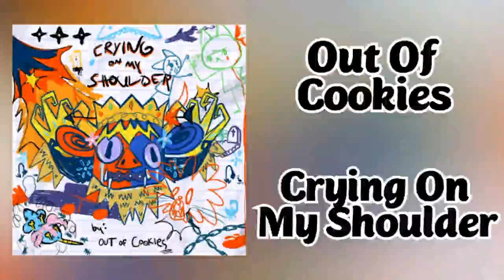Out Of Cookies - Crying On My Shoulder